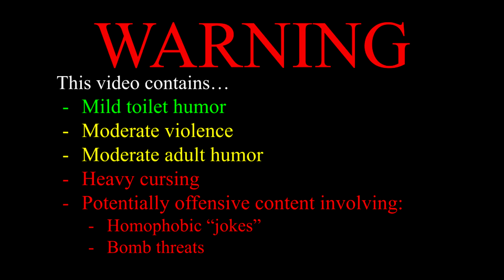Caillou Causes a Bomb Threat/Grounded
Caillou wants to get out of school, so he decides to call in a bomb threat.